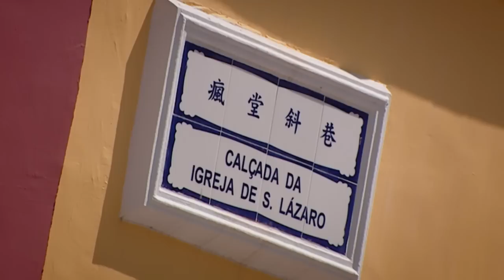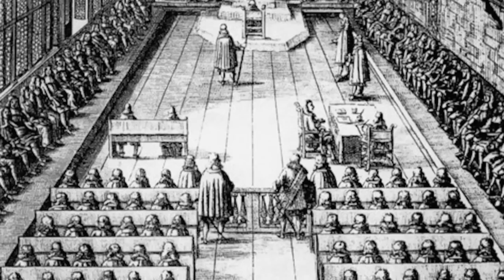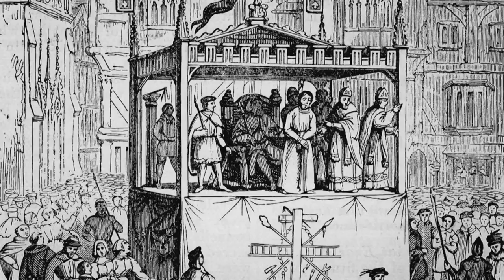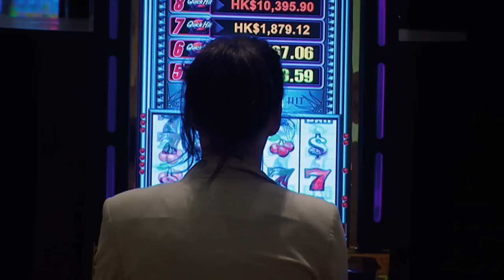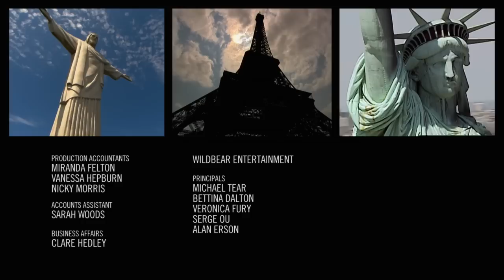Timeless Cities & Towns | World's Greatest Season 4 | PBS America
These cities and towns are special places where the past coexists with the present, creating cultures totally unique to their people and their part of the world. Adhering to ancient traditions and introducing modern innovations, these unique places have fostered cultures neither old nor new. They have forged something timeless.

The world is full of inspiring places just waiting to be discovered and explored. World’s Greatest goes on a breathtaking journey around the planet, revealing the best cities, natural wonders, animal encounters, journeys and adventures, monuments and islands.